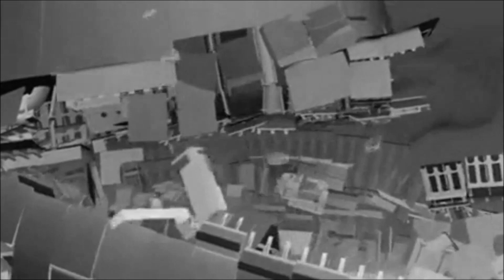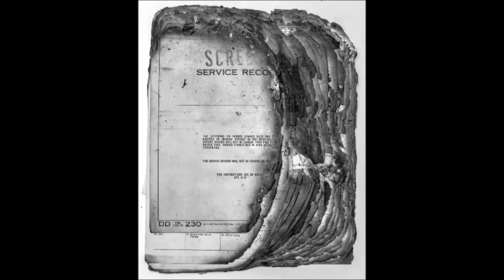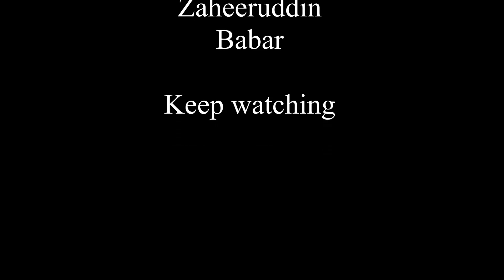PNS Ghazi, Mysterious sinking of PNS Ghazi solved part 1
The PNS/M Ghazi (S–130) (previously USS Diablo (SS-479); reporting name: Ghazi), was a Tench-class diesel-electric and the first fast-attack submarine in the Pakistan Navy, leased from the United States in 1963.Starting from being the only submarine in the Indo-Pakistani war of 1965, Ghazi remained the Pakistan Navy's flagship submarine until she sank under mysterious circumstances near India's eastern coast while conducting naval operations en route to the Bay of Bengal.Indian historians consider the sinking of Ghazi to be a notable event and they have described the sinking as one of the "last unsolved greatest mysteries of the 1971 war.